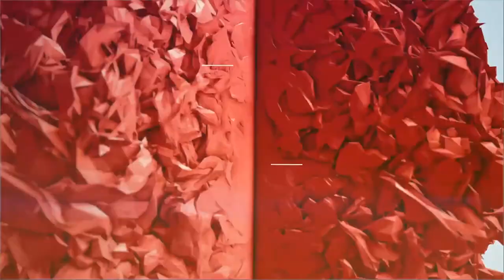Aula # 137, VR + Mobile + Edukcja - Tomasz Nadolny (Miasto Gdańsk)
Tomasz Nadolny (Miasto Gdańsk) - "Otwarty Gdańsk – pożytek z otwartych danych"